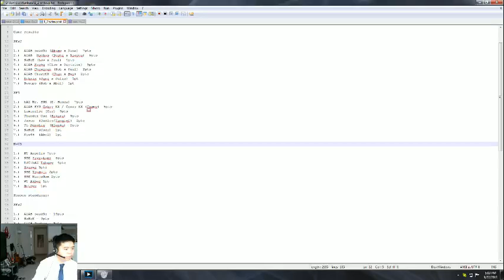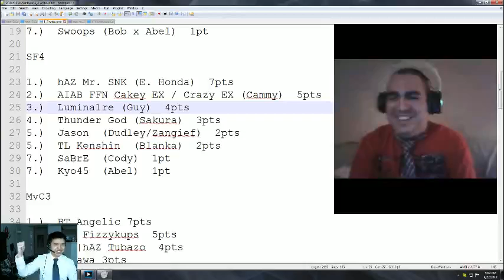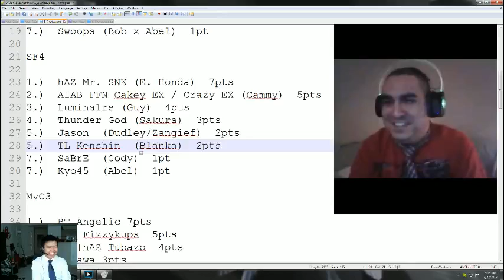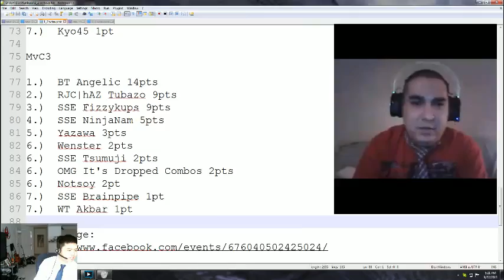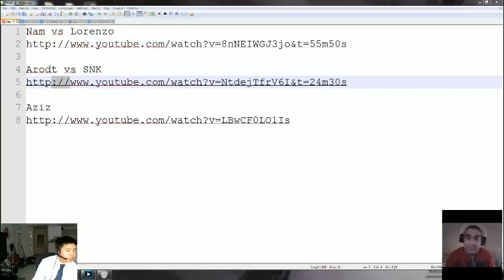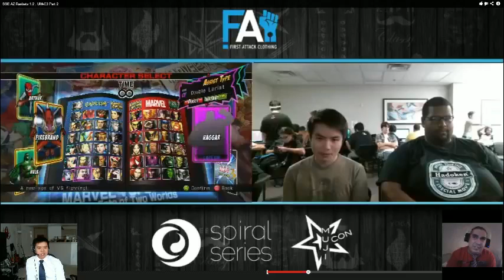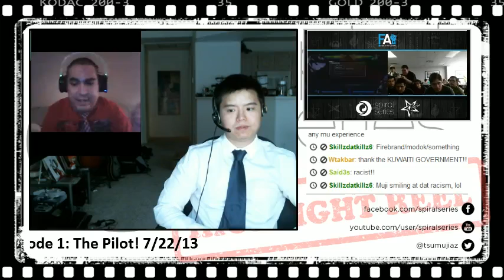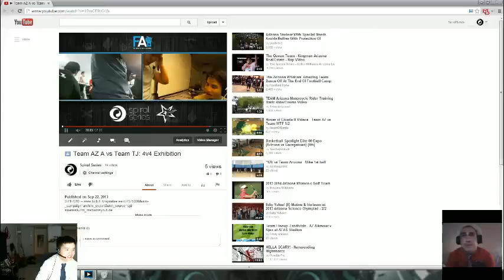Spiral Series Highlight Reel S01E01: The Pilot!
9/22/2013